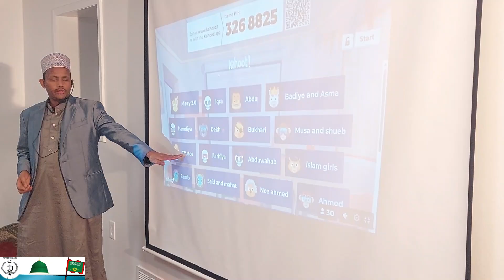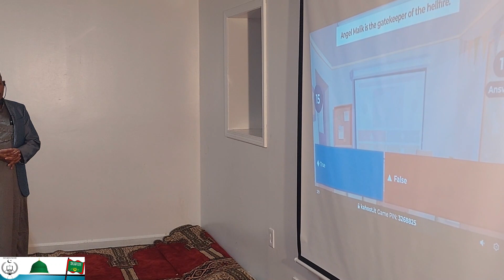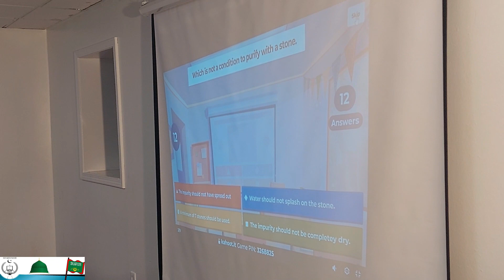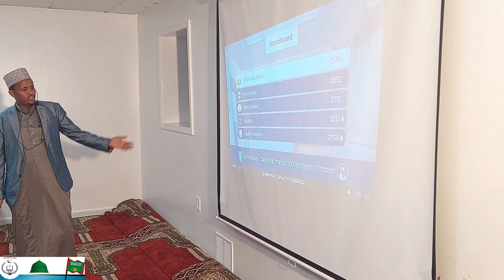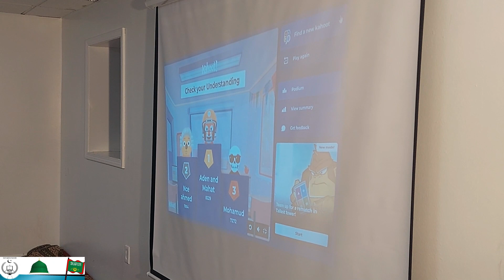safinatu Najaa practice with kahoot kc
masjidunuur